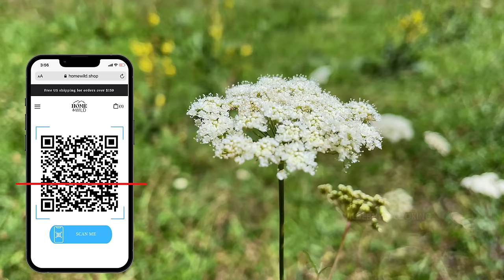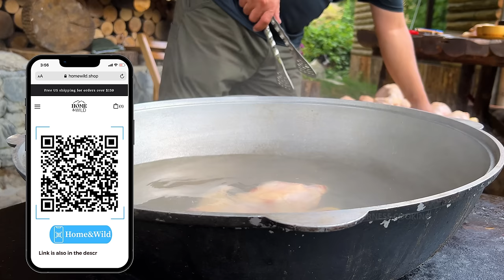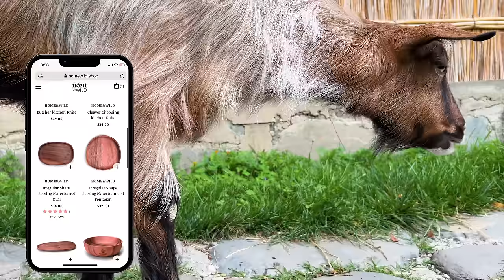Cooked Juicy Chicken On A Unique Barbecue! Life In The Mountains Of Azerbaijan